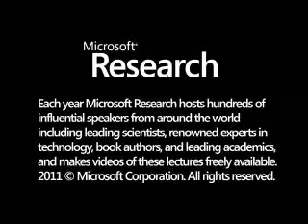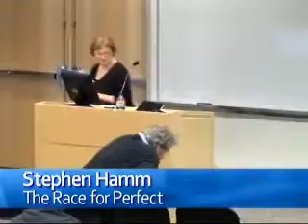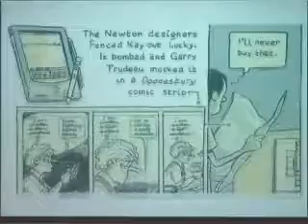The Race for Perfect: Inside the Quest to Design the Ultimate Portable Computer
From the earliest days of portable computing, entrepreneurs and designers have pushed forward relentlessly in a quest to create the perfect device.  Their efforts have produced a few fabulous successes and many failures, but they never give up-driven by the basic rule: innovate or die.  By tracing the history of this quest, we can learn many valuable lessons for people in any industry:  -innovate constantly  -create design principles that are timeless  -integrate design and engineering  -improve quality and convenience without compromise  -tap social networks to turn customers into fans